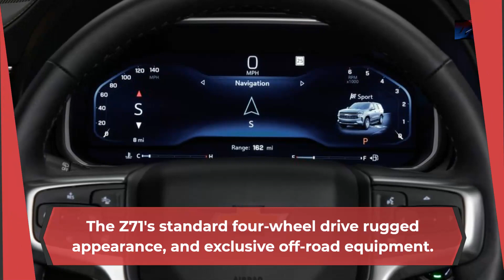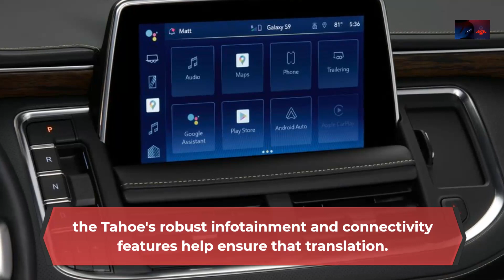Chevrolet Tahoe 2023 The Best Family SUV And Most Affordable Off Road Package Car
2022 chevrolet tahoe
tahoe 2022
chevrolet tahoe 2023
tahoe 2023
chevrolet 2023
2023 chevrolet tahoe premier
tahoe
chevrolet tahoe
2023 chevrolet tahoe
2023 chevy tahoe
premier
chevy tahoe 2023

chevrolet suburban
suburban
chevy tahoe
chevrolet tahoe 2021
tahoe 2021
tahoe 2007
chevrolet tahoe z71
chevrolet tahoe 2007
gmc
tahoe 2015
chevrolet tahoe 2015
chevrolet silverado
chevrolet tahoe lt
gmc yukon
chevrolet tahoe 2008
chevrolet tahoe 2018
chevrolet tahoe 2020
chevrolet tahoe rst
chevrolet tahoe premier
chevrolet suv
chevrolet 2022
chevrolet 2023
cruze chevrolet
chevrolet silverado
camaro
camaro chevrolet
chevrolet aveo
spark
spark chevrolet
chevrolet captiva
chevrolet car
chevrolet tracker
chevrolet onix
corvette
chevrolet colorado
chevrolet corvette
chevy
ford
chevrolet chevy
chevrolet 4x4
chevrolet beat
chevrolet tahoe
rusty chevrolet
chevrolet s10
chevrolet sonic
chevrolet tahoe indonesia
my rusty chevrolet song
rusty chevrolet christmas song
asphalt 9 chevrolet corvette grand sport
yoopers rusty chevrolet
rusty chevrolet song
grandma got run over by a reindeer
chevrolet spin
chevrolet captiva 2022
2019 chevrolet tahoe lt
gmc yukon 2021
range rover sport 2023
chevrolet captiva
chevrolet colorado
chevrolet tahoe indonesia
chrysler pacifica
sentra 2022
kia forte 2022
nissan versa 2022
volkswagen vento 2022
chevrolet onix 2022
volkswagen jetta 2022
nissan np300 2022
nissan frontier 2022
nissan march 2022
nissan kicks 2022
kia seltos 2022
subidos recientemente
automóvil familiar
sedán
volkswagen
automovilismo
tracción en las cuatro ruedas
automóvil deportivo
gmc yukon denali ultimate
gmc yukon denali
gmc yukon 2023
2023 gmc yukon
denali ultimate
2023 gmc yukon denali ultimate
yukon denali
2023 gmc yukon denali xl
yukon denali ultimate 2023
yukon denali 2023
2023 yukon denali
2023 gmc yukon denali interior
2023 yukon
gmc yukon
2023 gmc yukon denali
2023 gmc yukon xl denali
2023 gmc yukon denali specs
2023 denali ultimate
new denali ultimate
new gmc yukon
new 2023 yukon denali
chevrolet trailblazer 2023
chevrolet trailblazer 2022
chevrolet spark
chevrolet tahoe hybrid